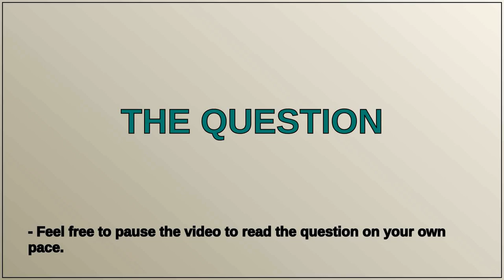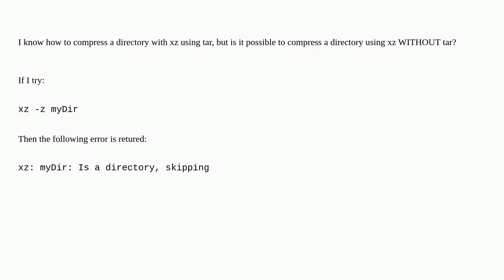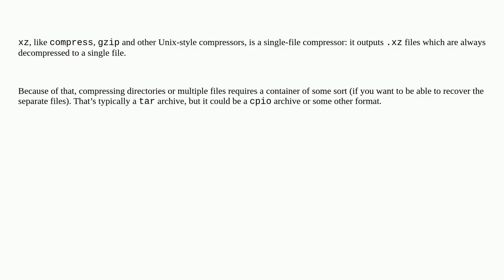How to XZ compress directory WITHOUT tar?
A special thanks goes out to the community

  xz